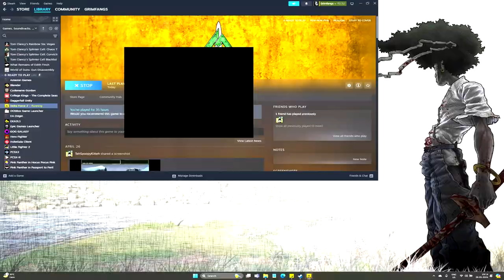Let's Play Delta Force 2 | Quick Mission 18: Helping Hand | Assault | Independent Scenario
Forces opposing the local Government and US intervention have been raiding villages along the Lielle River in West Africa. In order to remedy the their plight, High Command has decided to deploy the Delta Force on-site to raid their base and destroy their power generators. That should slow them down and provide the authorities with enough time to get back onto an offensive footing.

Fireteams Alpha and Charlie have been tasked with raiding the enemy base and destroying their Generators. Meanwhile Bravo One has been tasked with clearing out the enemy port to the North of the base as as any enemy patrols he can find along the way so that all members of the Delta Force can extract by boat upstream.

Unfortunately, the destruction of the power generators must have released some kind of toxic gas in which Charlie Team got caught. It deteriorated their brain function to the point that they could not complete simple tasks such as climbing onto the boats or getting off them. Since none of the other members of the Delta Force knew how to carry their now dumb comrades, they sadly had to be put down like racehorses with fractured ankles.

There was also a person on the base that did not wish to engage in the fight. It is unclear whether that person was just a civillian hostage or a surrendering enemy, but without any instructions from King Six as to how to proceed with him, we just left the scared defenseless man at the port, surrounded by dozens of corpses of his captors or his fallen comrades, depending upon his true identity.

Finally, Fire teams Alpha and Bravo extracted by Boat while taking out more hostiles along the way.

This is a detailed report on Mission Helping Hand:

00:00 Introduction
00:44 Mission Briefing
02:04 Loadout Selection
02:44 Eliminating patrols
06:04 Securing the port
14:33 Mercy for the surrendering
16:14 The Boat Puzzle
17:20 Brain Rot from Toxic Gas Exposure
20:53 Helping Hand
21:36 Shooting our way to the extraction
24:34 Mission Debriefing